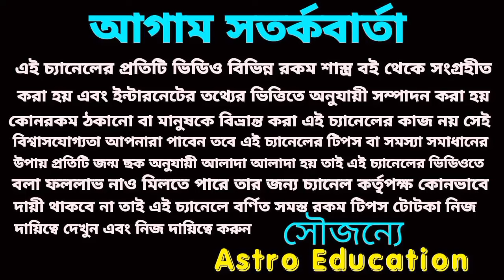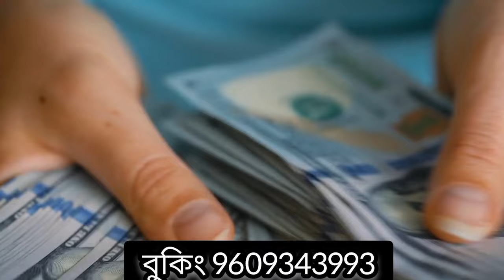১৫১ বছর পর দুর্লভ মহাসংযোগে ছয়টি রাশি কোটিপতি!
১৫১ বছর পর দুর্লভ মহাসংযোগে ছয়টি রাশি কোটিপতি!